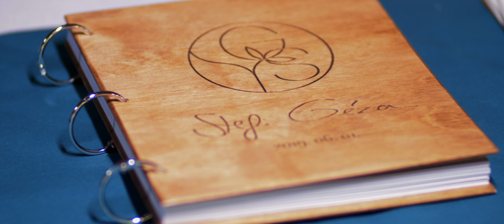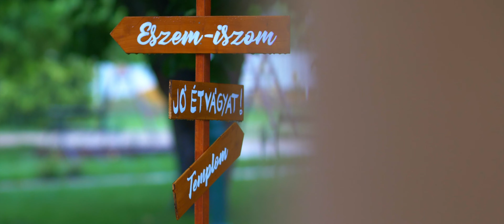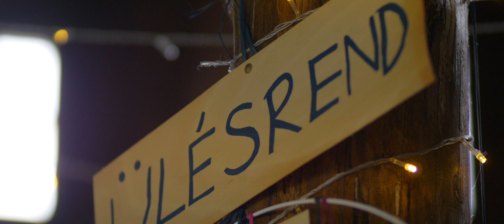Stefi & Géza I Wedding film I Gellény Birtok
Stefi és Géza esküvőjét Újkígyóson tartotta, majd a kalandos buli a Gellényi Birtok és Kalandparkban volt. A Kreatív filmezés beltéri felvételei is a birtok udvarán álló modern villában készültek.
Szívből gratulálunk nektek! Emlékezetes buli volt, mely ha úgy nézzük az Aldi-s reklámfilmes mókával kezdődött, folytatódott a lagzin, majd az Áporka Napokon, végül a nyaralásunk viszontagságaiban is segítettetek. :D Szóval köszönjük!!!

GEAR I USE TO MAKE VIDS
Panasonic Lumix GH5 (4K50p cine D/4K25p cineD 10bit 4:2:2)
Panasonic Lumix GX80 (4K25p cine D)
Panasonic HCX1000 for documentary (4K50p)

Lumix 12-60
Lumix 30 2.8 Macro
Canon 100 f2
Viltrox EF-M2 speedbooster
EF-M43 converters

DJI Phantom 4 + ND filters

Sirui PS P204S monopod
Manfrotto stand + MVH500AH

Youngnuo YN168
Youngnuo YN216
YoungnuoYN360s

iMac 27 5K i5 3,3GHZ, 32GB RAM + FCPX